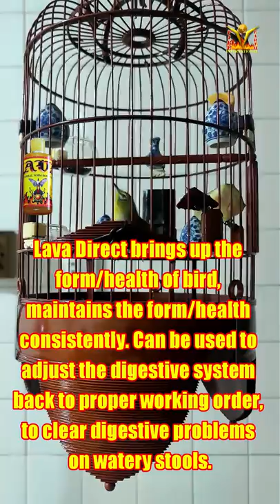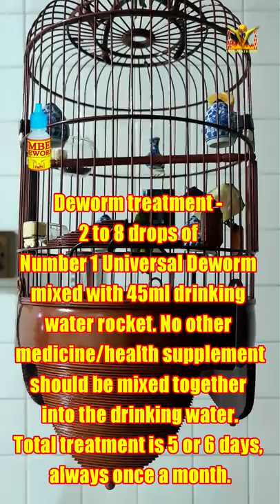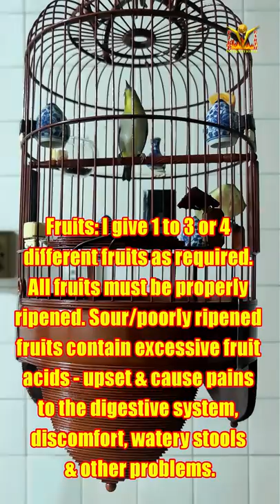Mata Puteh Dagger Video 1 buka sing tiong aw studying his progress n maturing 09022022